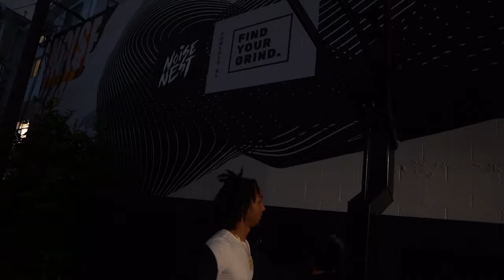LA Studio VLOG (Roddy Rackzz, otr Chaz, Big Steechy, Grindgrangslickk)